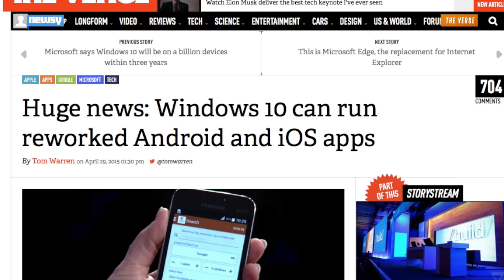The Newest Microsoft Smartphone Rumors Make A Ton Of Sense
New Lumia phones could benefit from new smartphone-centric features in Windows 10.